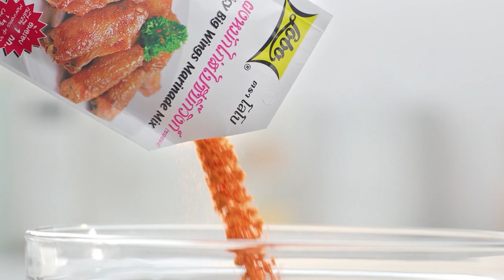กินได้ก็กิน (ทำกินเอง) เมนู เค้กกล้วยหอม / ยำหอยแครงคอลลาเจน l EP.173 [2/3]